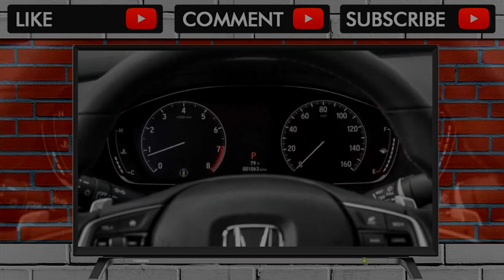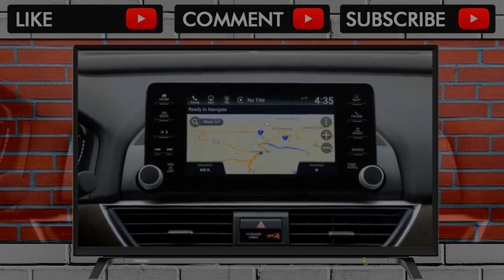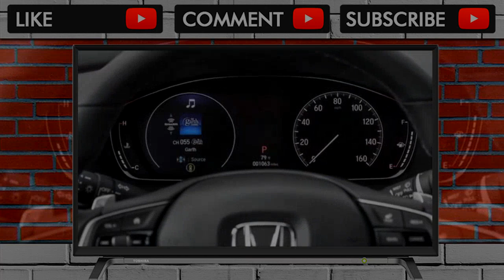YOU MUST SEE BEFORE BUY !! The Hidden Mystery Behind 2018 Honda Accord Good Features Abound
The Hidden Mystery Behind 2018 Honda Accord Good Features Abound

Good features abound, but the 2018 Honda Accord is best at the edges: base or fully loaded. The 2018 Honda Accord lives inside the margins. Although its feat... . Video Title The Hidden Mystery Behind 2018 Honda Accord Good Features Abound REVIEW .